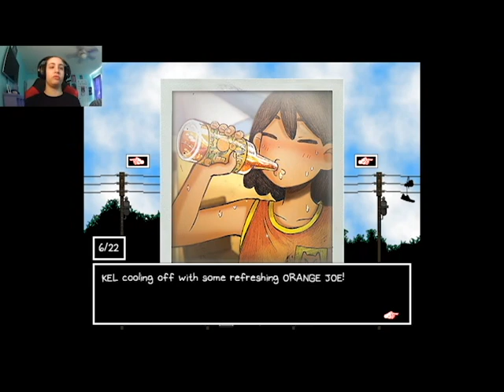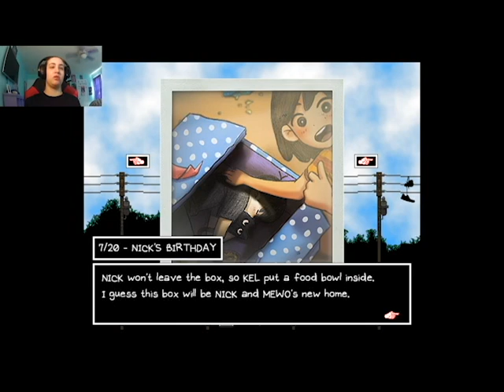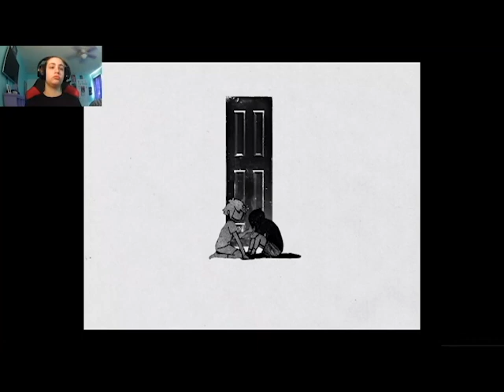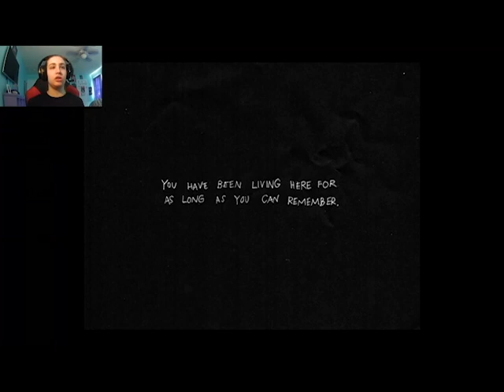Looking Through Old Memories! - Omori - Part 9